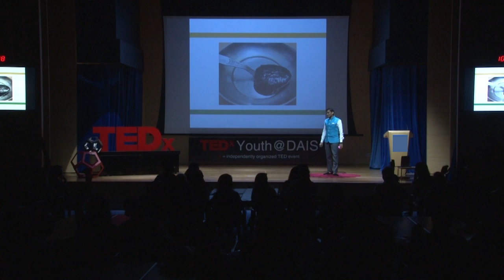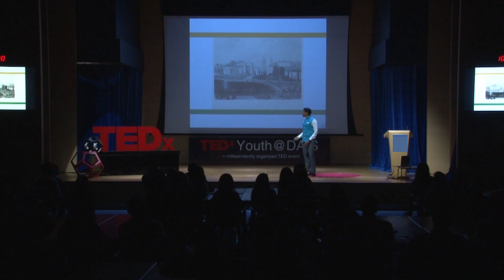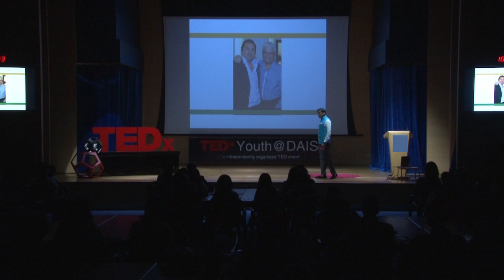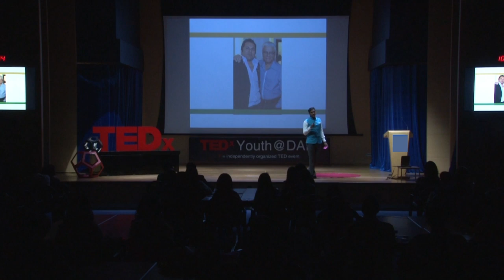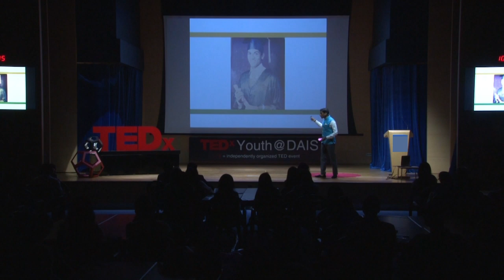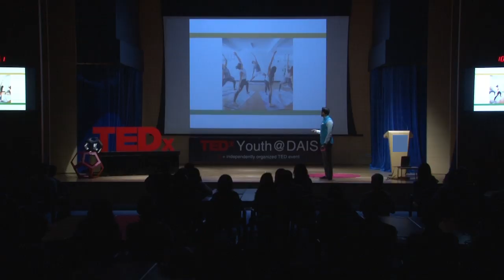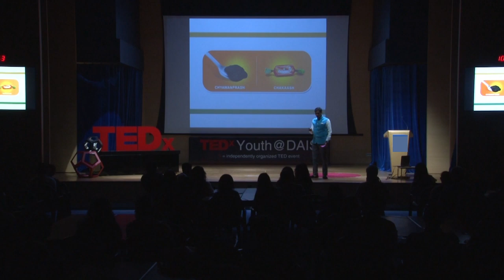Taking Ayurveda and 150 years of family legacy to the 21st century | Arjun Vaidya | TEDxYouth@DAIS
NOTE FROM TED: Please do not look to this talk for medical advice. We've flagged this talk for falling outside TEDx's content guidelines. This talk only represents the speaker’s personal understanding of and business approach to Ayurveda and health. TEDx events are independently organized by volunteers. The guidelines we give organizers are described in more detail

Featured on the Forbes 30 under 30 list in 2019, Mr Arjun Vaidya is carrying forward his family's legacy as the CEO of Dr Vaidyas: New Age Ayurveda. He believes Ayurveda is an essential practice whose benefits are underestimated in the modern context. Today, his company is India's largest digital Ayurveda brand which aims at repackaging this age old practice and rebranding it to appeal to the 21st century. As a 6th generation Vaidya, with 150 years of Ayurveda, Arjun is carrying forward his family’s legacy as the CEO of Dr.Vaidya’s: New Age Ayurveda. A strong believer in the power of Ayurveda, he believes it is an essential practice whose benefits are underestimated in the modern context. He has therefore strived to cultivate an environment where it can become more appealing and accessible to modern consumers. Today, his brand is India’s largest digital Ayurveda brand using modern technology to take age old science forward. This talk was given at a TEDx event using the TED conference format but independently organized by a local community.